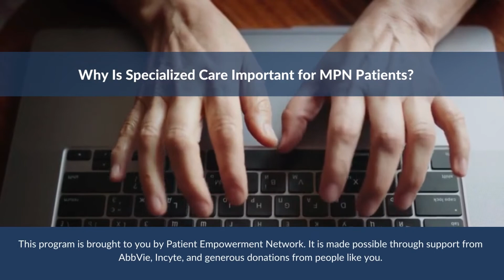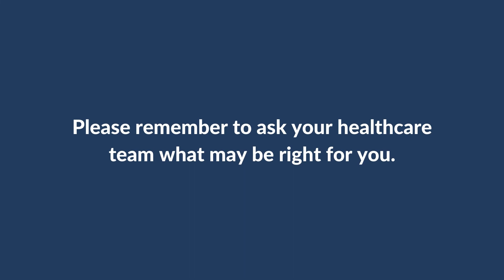Why Is Specialized Care Important for MPN Patients?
Specialized myeloproliferative neoplasm (MPN) care is an option for many patients. Dr. Kristen Pettit from Rogel Cancer Center explains various ways that specialized MPN care can benefit patients and MPN conditions that specialists are commonly trained in.